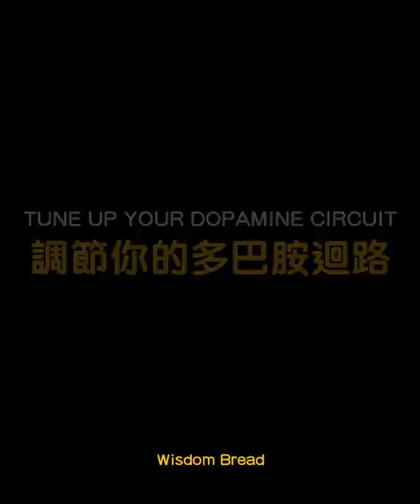為什麼很多人對生活逐漸無感，失去動力和熱情？► 試試這個方法 - Dr Andrew Huberman 安德魯．休伯曼博士（中英字幕）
如果你對生活逐漸無感、失去動力、什麼都不想做...
那就試試教授的方法，並留意影片提到的幾個重點

標題：為什麼很多人對生活逐漸無感，失去動力和熱情？► 試試這個方法 - Dr Andrew Huberman 安德魯．休伯曼博士（中英字幕）

安德魯．休伯曼博士（Dr. Andrew Huberman）是史丹佛大學醫學院神經科學家教授

翻譯/剪輯: Wisdom Bread 智慧麵包

Speaker: Dr Andrew Huberman / Tom Bilyeu

► 此頻道所有影片為教育用途，希望讓更多人能夠受到啟發，學習和受益。

Special thanks to Dr Andrew Huberman for this inspiring speech

為什麼大腦潛意識程式 ► 束縛著你的情緒和決定？這真的很重要 - Dr. Joe Dispenza 喬．迪斯本札博士

無論你此刻正在經歷著什麼 ► 這句話都可成為你的座右銘 - Marie Forleo 瑪莉．佛萊奧（中英字幕）